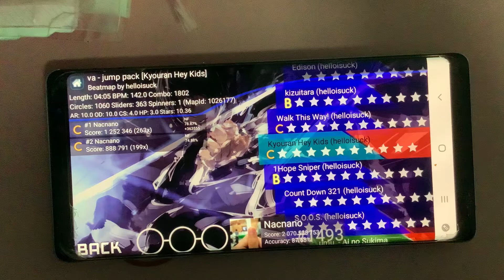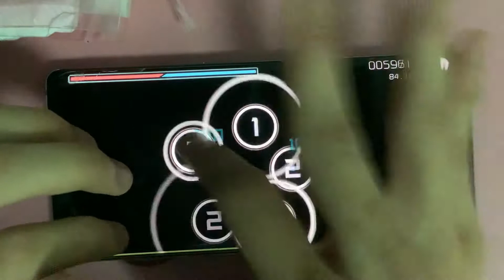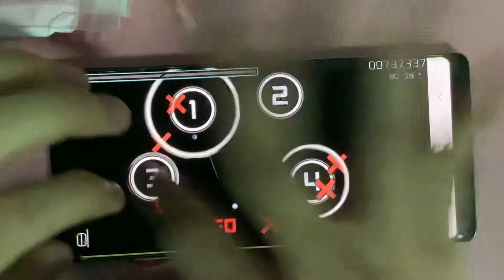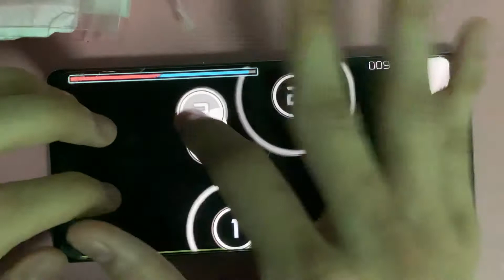23 October BE 2563